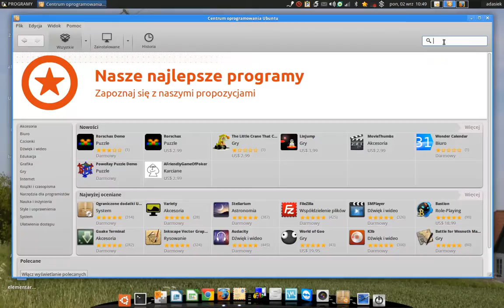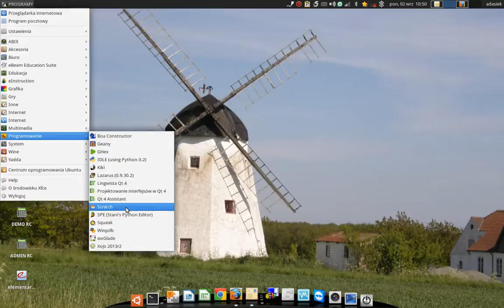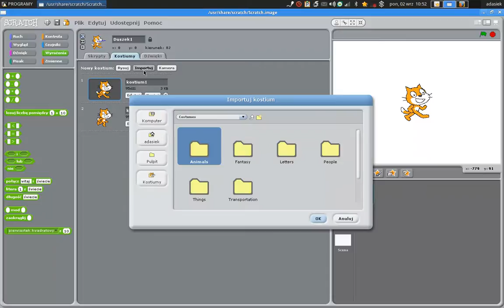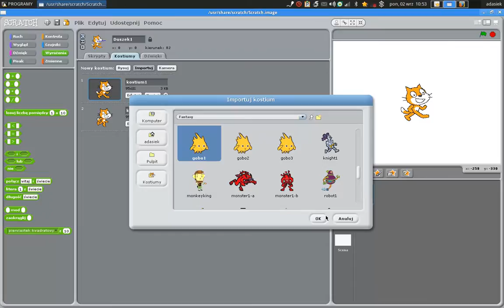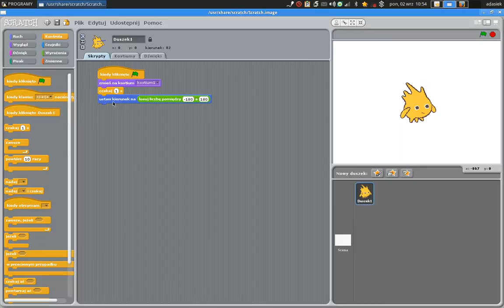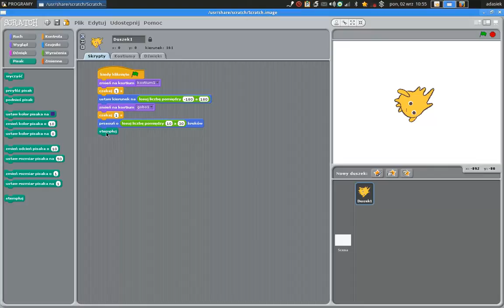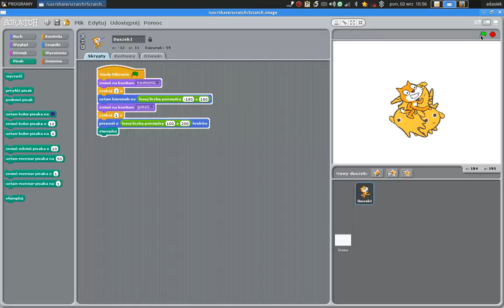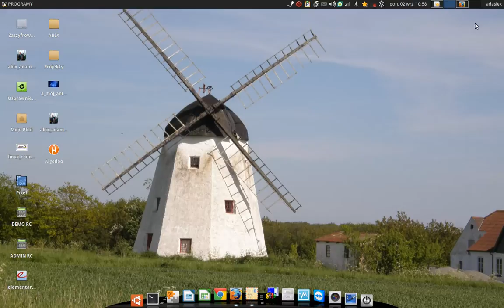Scratch - samouczek (cz. 02)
Scratch to Wolne i Otwarte Oprogramowanie, jest idealne do nauczania algorytmiki i programowania. Można go używać i rozpowszechniać. Te samouczki tworzę w oparciu o SRU_Desktop korzystając z podręcznika Piotra Szlagora